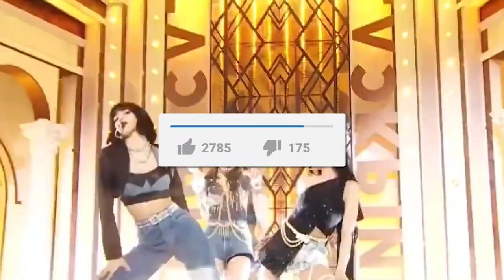Inside BlackPink Jisoo´s Luxurious Closet!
5 Most Expensive Fashion Items BLACKPINK’s Jisoo Owns

Hello there, and welcome to Super Diamond! BLACKPINK is a South Korean girl group who has become a massive success all around the world. But aside from their music, they are also known to be some of the biggest fashionistas. And in today's video, we will be taking a look at 5 of the most expensive fashion items Jisoo owns.